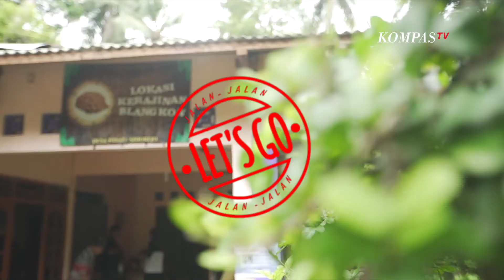KANGEN KE KULON PROGO PART 2